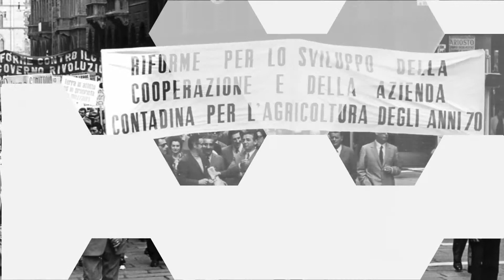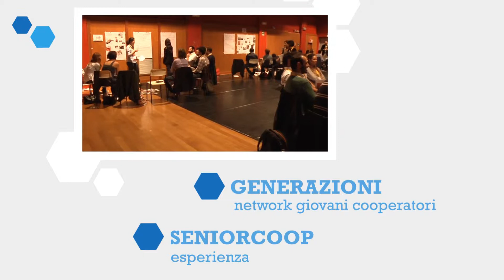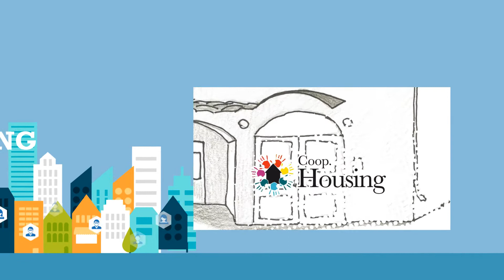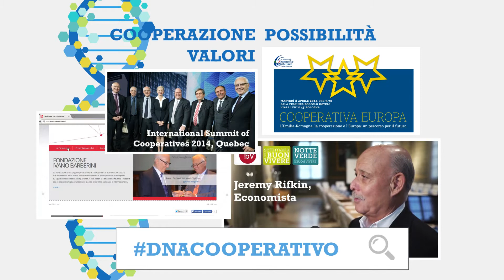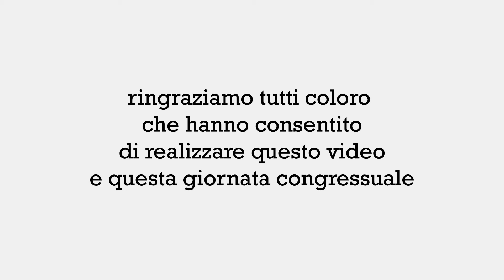DNA COOPERATIVO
Il video di introduzione al Congresso di Legacoop Regionale 2014